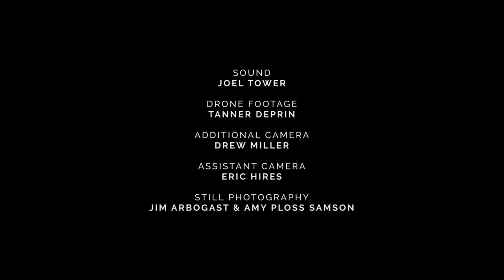Sons of Speed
Follow bike builder Billy Lane of Choppers Inc. on his journey to recreate the sport of boardtrack racing in this short documentary,  PLEASE, IF YOU LIKE WHAT YOU SEE, SUBSCRIBE SO THAT WE CAN CONTINUE TO BRING YOU MORE CONTENT. WITHOUT AN AUDIENCE WE'RE JUST A DREAM.